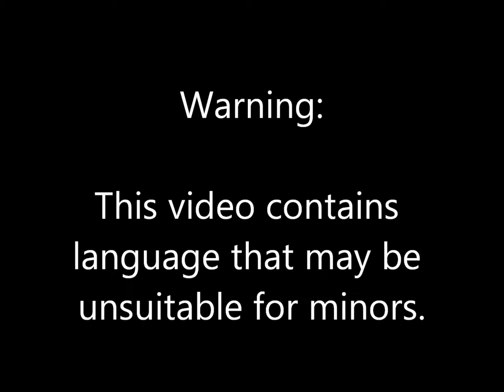Blood Tracks (part 2.1)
MJtehMickster here, bringing a fun playthrough of the Blood Tracks add-on campaign! This is the first half of part 2.

Warning: Much singing and in-fighting in the group.

Gamers: Pho King, Megsie, and MJTehMickster.